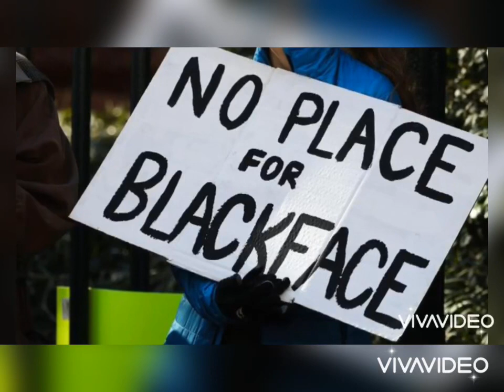RACISM STILL EXIST 2020 BLACKFACE WOW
TOUGH TIMES WE ARE GOING THROUGH RIGHT NOW AND I HAD A VIDEO SENT TO ME OF THIS GIRL WITH BLACKFACE DANCE IN ON TIKTOK THAT IS VERY DISRESPECTFUL AND NO EXCUSES .. WATCH 😳🤯 BLM BlackLivesMatter 🤬